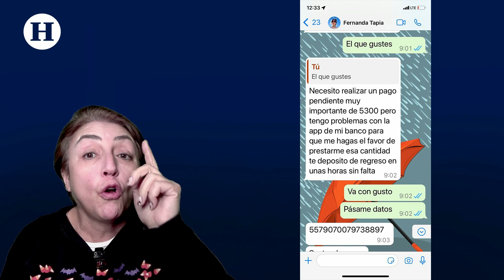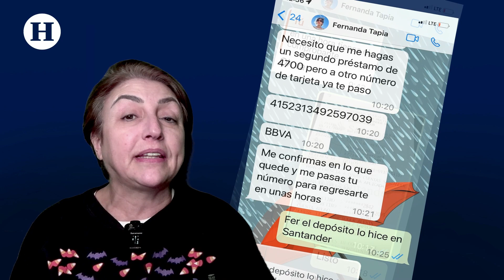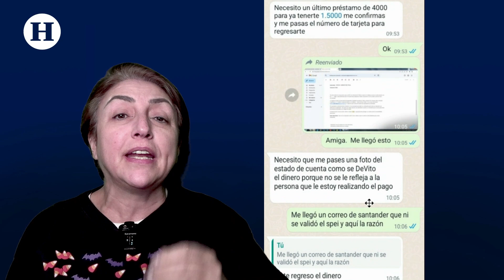WhatsApp apesta | Fernanda Tapia | Una Chaira en El Heraldo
Amigos, me “hackearon” el WhatsApp. A veces encargo mi teléfono durante los programas en vivo para que otra persona los atienda. A esta persona se le hizo sencillo inscribirse en una oferta laboral en donde uno podría ganar hasta 3000 pesos diarios con sólo dar me gusta o repostear algunos anuncios en Instagram. De eventos, restaurantes, productos, artistas…

Mi asistente se percató de que algo no andaba bien tras ganar sus primeros 60 pesos, porque para pasar al siguiente nivel le pedían depositar 260 pesos. Salió del grupo y les bloqueó pero el daño estaba hecho. Ese grupo  de defraudadores ya tenía mi contacto. En la mañana del miércoles y mientras transmitía mi programa de radio, me llegó un mensaje al WhatsApp, donde me aseguraban que “debían unirme a un grupo para la fiesta de graduación”.

Para colmo de males, yo efectivamente sí estoy organizando (con un grupo de madres) la graduación de mi hija y sus compañeros de escuela. Todo tenía sentido y sin poder analizarlo a profundidad porque me encontraba transmitiendo, di por hecho que me estaban agregando a otro grupo de WhatsApp. Esta persona me solicitó un código que debía llegar a mi sms para poder unirme al grupo.